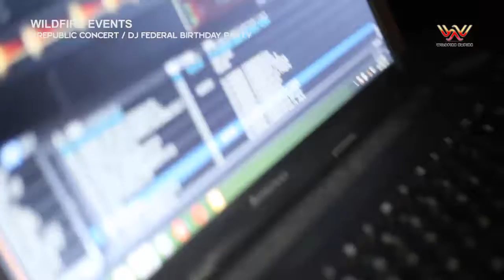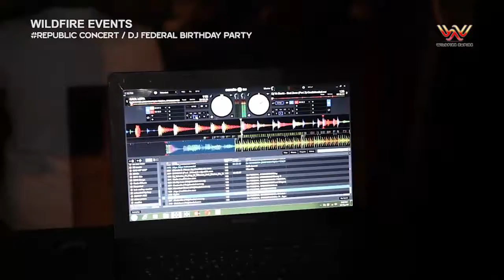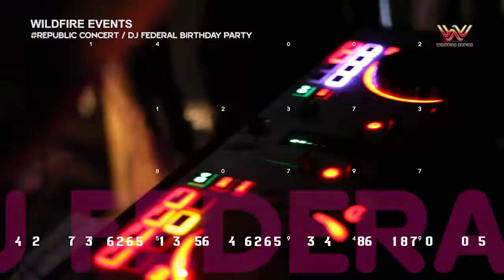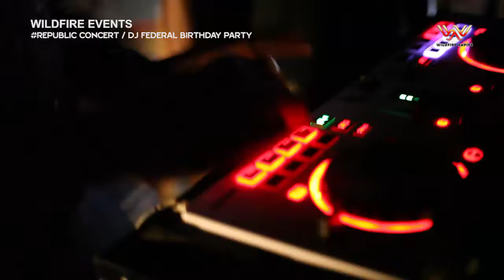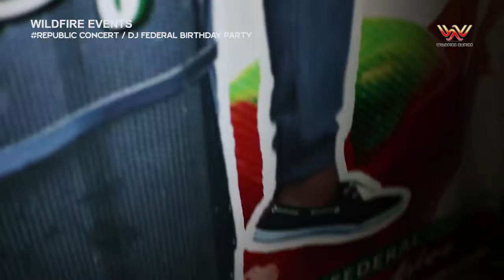WILDFIRE EVENTS :- REPUBLIC CONCERT / DJ FEDERAL BIRTHDAY PARTY (Packaged by DJ Federal)